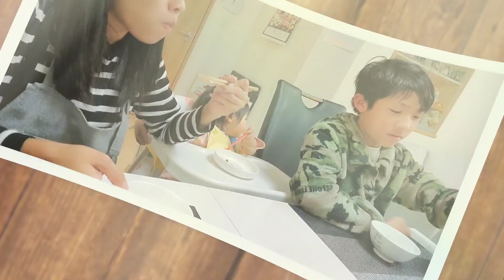95 Thai housewife in Japan แม่บ้านไทยในญี่ปุ่น จัดเตรียมทุกอย่าง สร้างวินัยให้ตัวเอง อาหาร3มื้อ